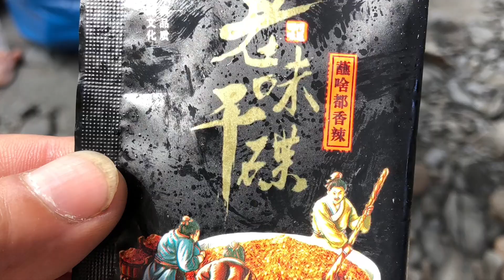久違了...多望cross the river#小妞的下水典禮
久違了..